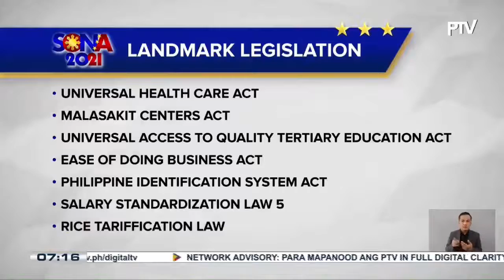Mga tagumpay at plano pang gawin ng administrasyon, inilatag sa huling SONA ni Pangulong Duterte